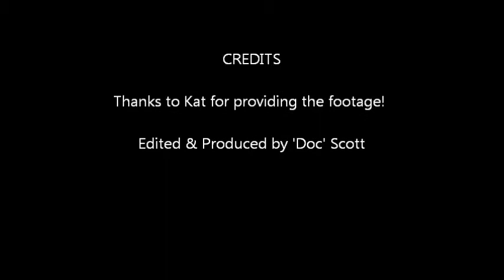Kaylor & Tomasino Live at the Rendzvous Cafe - (12-12-2014)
Mark Kaylor & "Doc" Scott Tomasino perform at the Rendezvous Cafe & Wine Bar in O'Fallon, MO.